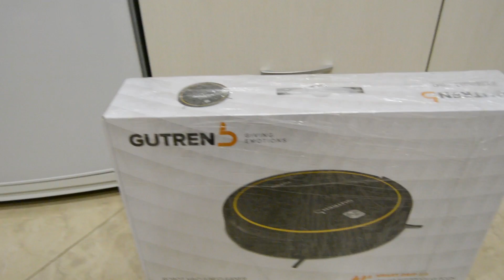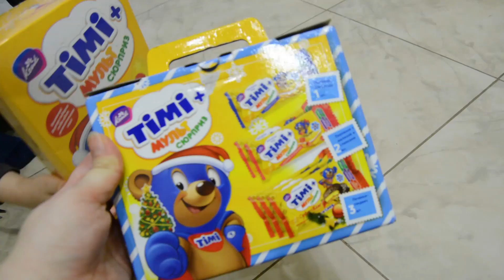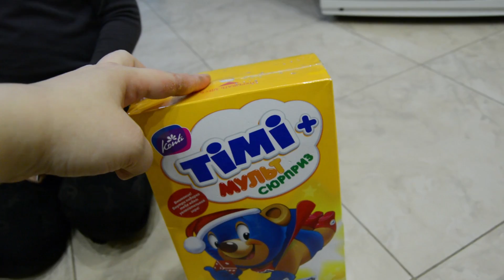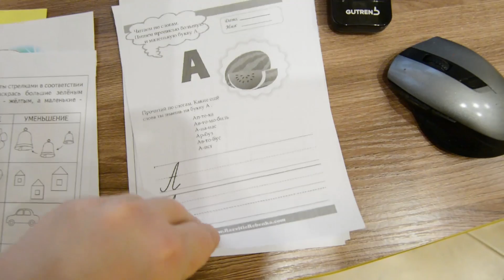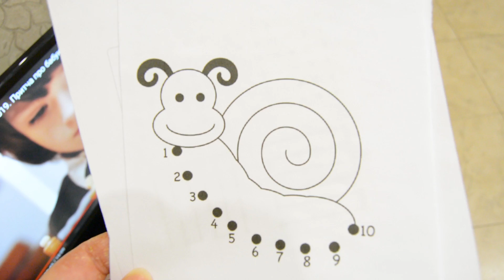ВЛОГ | ПИКНИК В ДОЖДЬ | КРУТАЯ ОБНОВКА | ЧТО НА УЖИН | ОБУЧАЮЩИЕ ЗАНЯТИЯ ДЛЯ РЕБЕНКА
Всем привет) Сегодня  меня для Вас влог выходного дня)